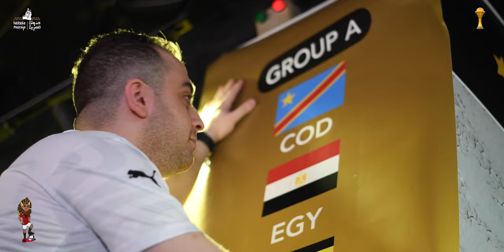Egypt national team in dubai منتخب مصر في دبي